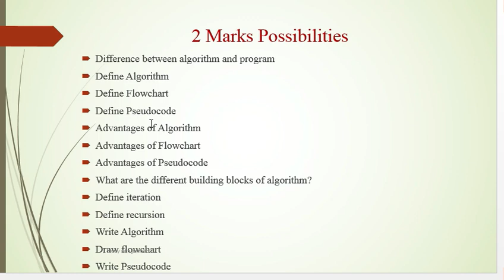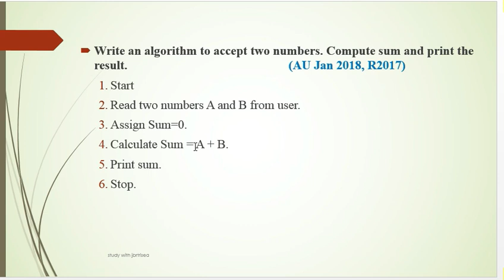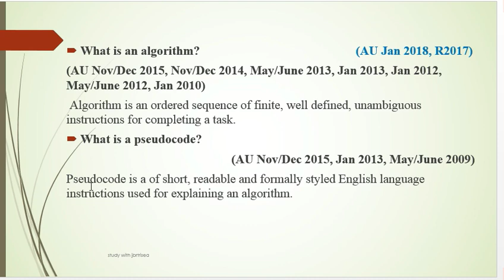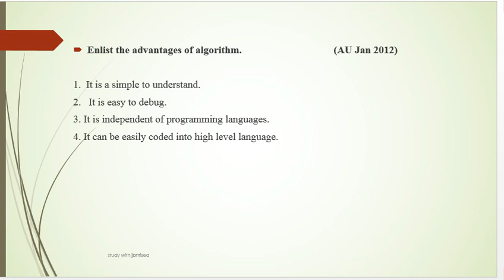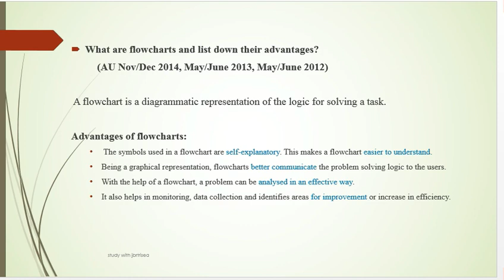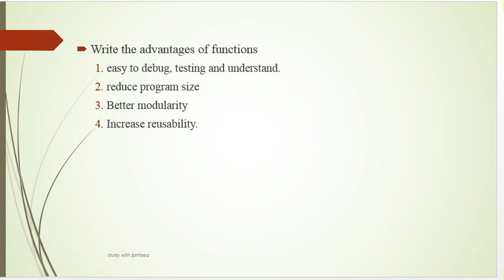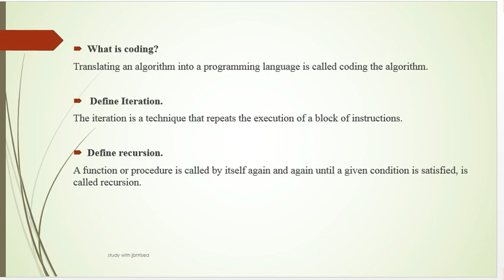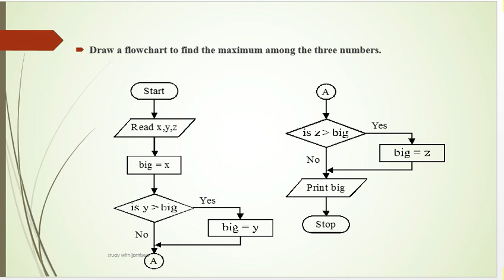UNIT I – IMPORTANT 2 MARK QUESTIONS WITH ANSWERS / Explained in Tamil and English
GE 3151 PROBLEM SOLVING AND PYTHON PROGRAMMING / UNIT 1/ Important 2  Mark Questions With Answers in Python

Book Followed:
By Dr. C. Saravanabhavan, Dr. M. Duraipandian, Dr. R.P. Antokumar
Trisea Publishers, Nagercoil.

Unit 1important questions with answers in Tamil, # unit 1 previous year university questions in Python in Tamil, # Python Programming,

Unit -II, Algorithmic Problem Solving, Anna University Regulation 2021. Illustrative Problems, GE3151ProblemSolvingandPythonProgrammingimportant2marksquestionsandanswers.
# GE3151Unit I Lecturenotes
# GE3151Unit I Study Guidelines
# GE3151Expected Questions,
GE3151ProblemSolvingandPythonProgramming studyplan
how to pass GE3151 python programming